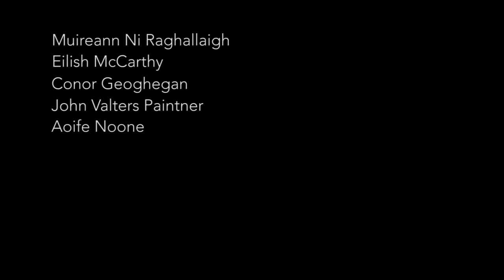Window Man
Thanks to:
Muireann Ní Raghallaigh
Eilish McCarthy
Conor Geoghegan
Aoife Noone
John Valters Paintner
Caitriona Coyne